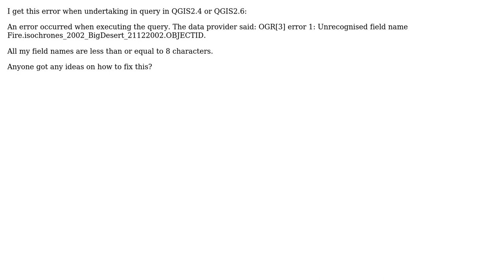GIS: Filter query error in QGIS2.4 or 2.6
With thanks & praise to God, and with thanks to the many people who have made this project possible! | Content (except music & images) licensed under CC BY-SA | Music | Images & others | With thanks to user pzijd user PolyGeo user Nic Gellie and the Stack Exchange Network Trademarks are property of their respective owners. You are responsible for your own actions.